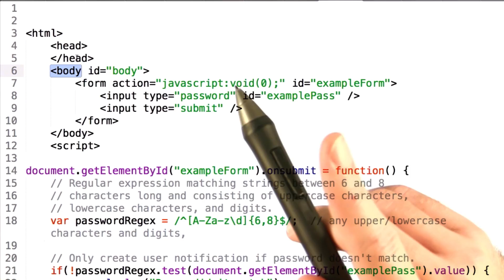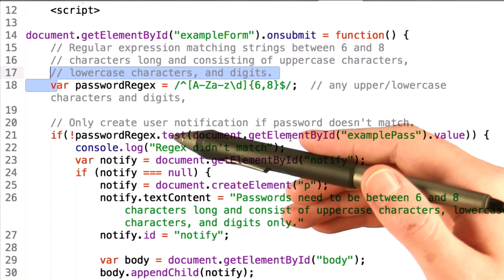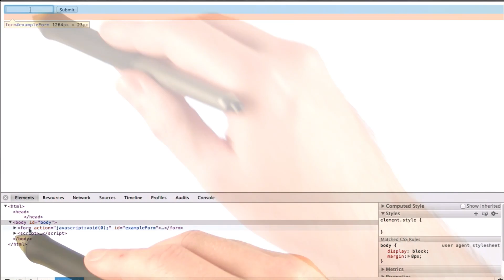The DOM - HTML5 Game Development